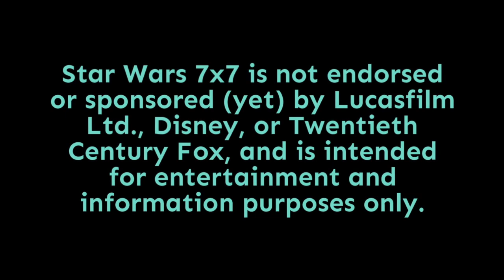Episode 1738: The Photo Op Biz at Star Wars Celebration: Interview With Frank Rich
Have you ever wondered how the whole autograph and photo op situation works behind the scenes? In part 2 of my interview with Frank Rich of Star Wars Autograph News, Frank reveals how the system works, and why you see (or don't see) certain Star Wars stars in the photo ops at Star Wars Celebration. Punch it!

Pamela Johnson
Dennis Keithly
Timothy McMahon